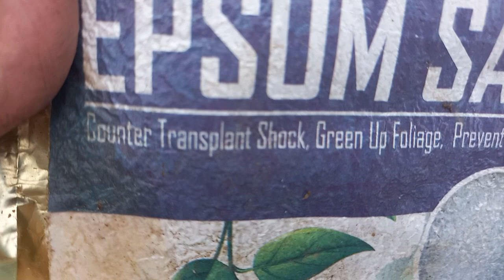Epsom Salt/ Magnesium Sulphate keep your plant healthy and Bushy